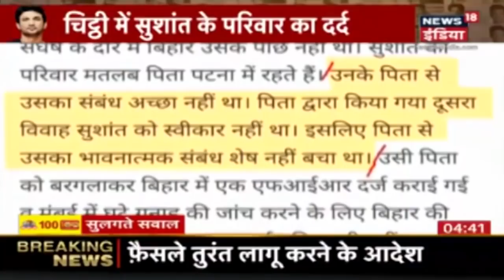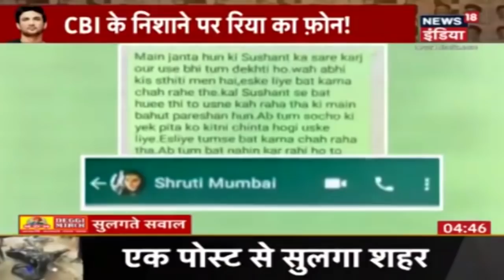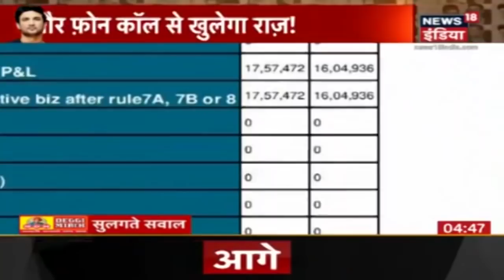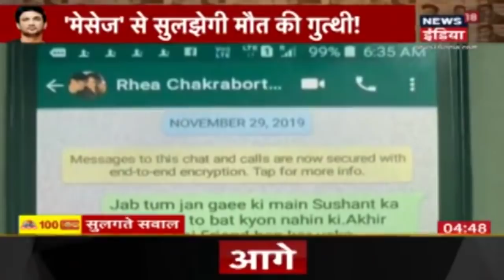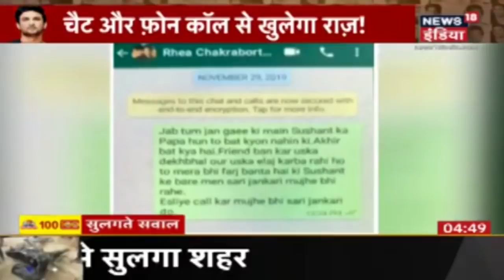प्रेम कहानी का 'प्रेत जाल': Rhea Chakraborty ने ED को सुनाया 'हक़ीक़त या फ़साना' | Sulagte Sawaal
प्रेम कहानी का 'प्रेत जाल' लगातार कैसे बढ़ता जा रहा है. सुशांत सिंह राजपूत केस में 2019 के Europe टूर का ज़िक्र शुरू हो गया है. सुशांत के दोस्तों और नौकर के मुताबिक उस यूरोप टूर से लौटने के बाद सुशांत बहुत बदल गए थे. सबसे हंसी मजाक करने वाला शख्स अचानक से चुपचाप रहने लगा था. ये सवाल सबके मन में था कि आखिर उस यूरोप ट्रिप में हुआ क्या था जिसका जवाब अब Rhea Chakraborty ने ED की पूछताछ में दिया है.